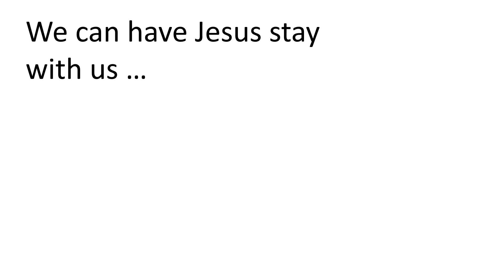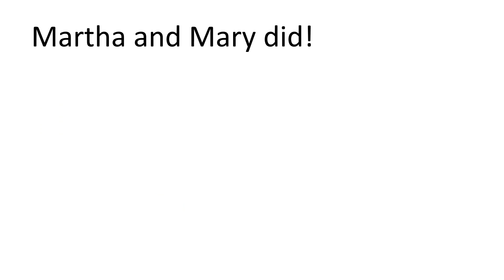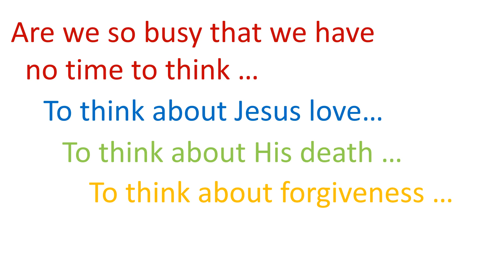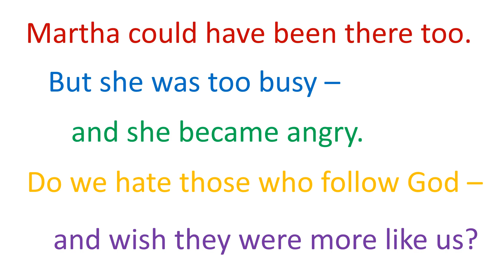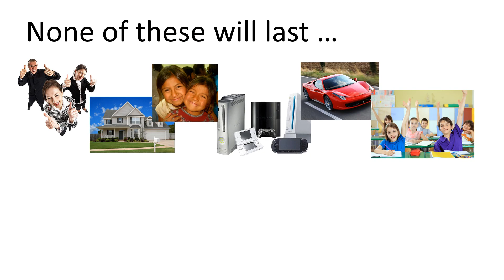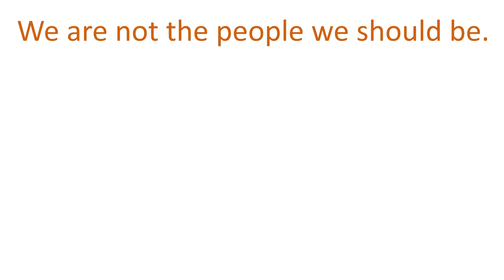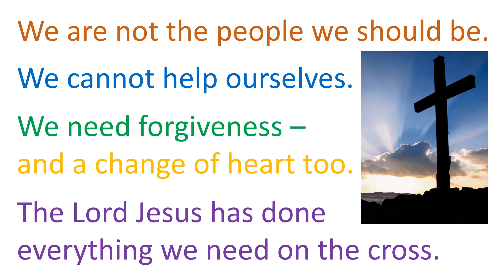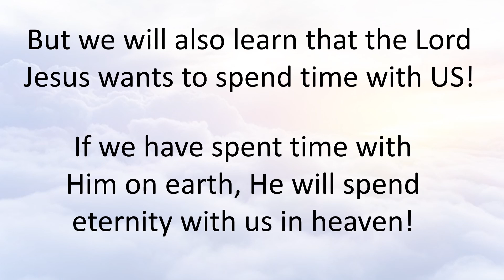Sunday School Lesson 58 - A Housekeeper - Mary and Martha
This week we are learning about two sisters, Mary and Martha, and their different reactions to Jesus' visit.
Don't forget that there is a lot more to see and do on the Sunday School